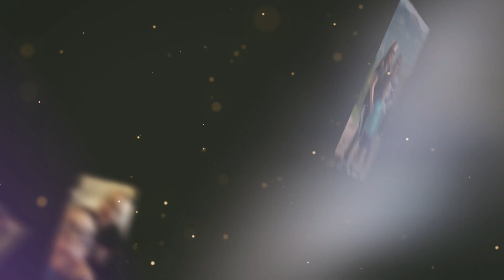Eli Clem's Story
When Eli was just four years old, he received a diagnosis of nephrotic syndrome, a rare kidney disorder that leads to excessive protein in the urine. The team at UMC Children's Hospital provided effective treatment and care, enabling Eli to manage his symptoms with daily medication. Now, he hopes to inspire other children facing similar challenges.